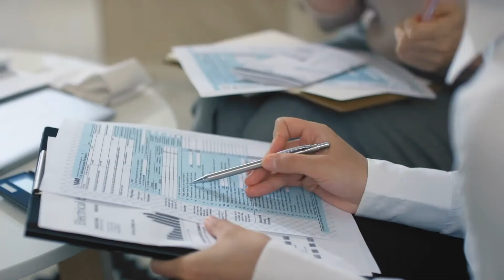Invierte como un empresario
Aprender a manejar tu dinero es primordial para todo empresario, sino tu negocio nunca tendrá éxito. Carlos Marquez te dice como invertir y manejar tu dinero inteligentemente aquí ¡Dale PLAY ahora!
¿Eres un empleado y quieres acumular riqueza? Carlos Marquez te lleva de la mano para que inicies tu propio negocio con muy poco dinero.  El programa radial de Carlos "Adelante Con Carlos" ha transformado la vida de miles de personas que han puesto en práctica sus consejos basados en su exitosa carrera empresarial. No te pierdas ningún video, FB live o podcast de Carlos y descubre las oportunidades ilimitadas que te ofrece el mundo empresarial.